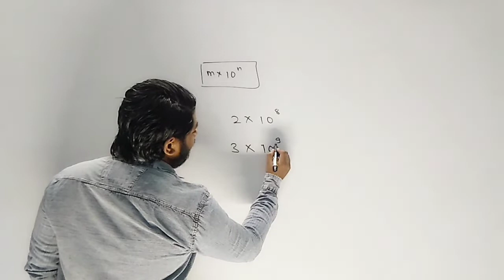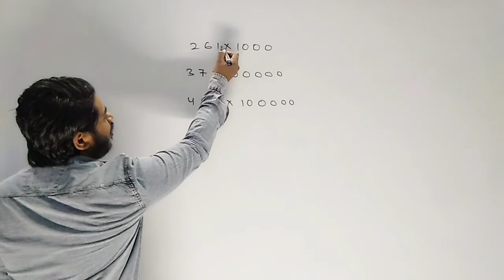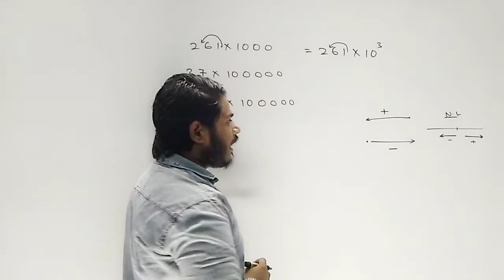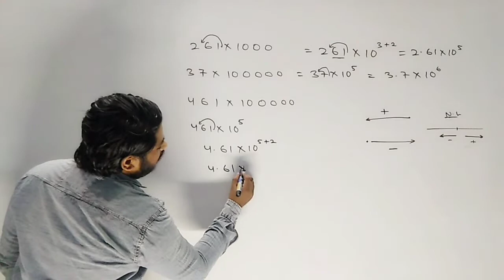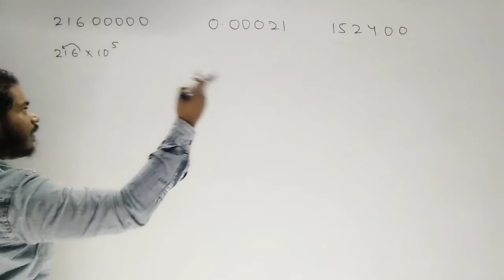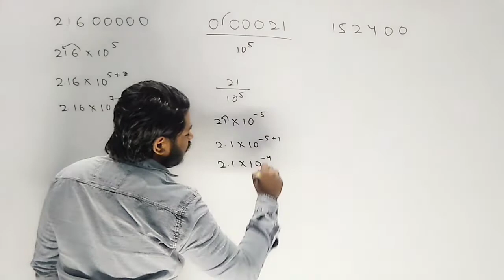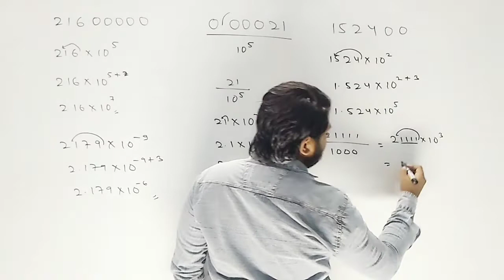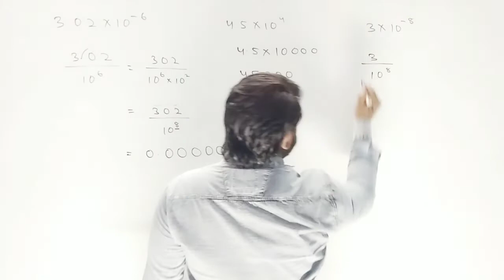Standard form || trick to write in standard form || all classes || usual form to standard form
How to write the numbers in standard form - trick to write - usual form to standard form - Maths for all classes
In this lecture I am going to teach you a technique to write the numbers in standard form.

Please visit my playlist for more videoes.